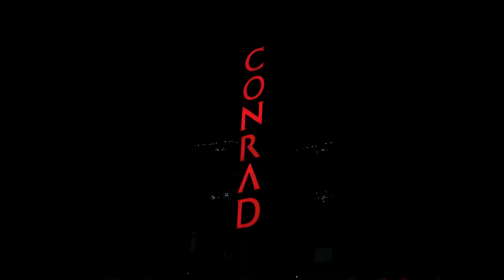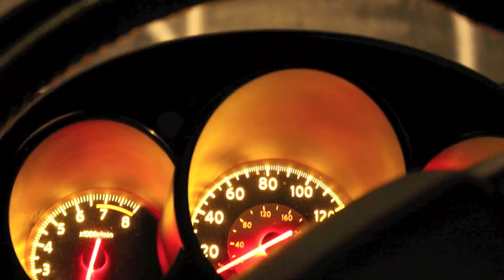Ultra Music Weekend MIA 2011 (various parties)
sunday school for degenerates, get lost, electric pickle, hot natured party, serato, seafairing adventure of epic proportions, ultra 2011, crosstown rebels, house music, miami, ice palace, bay side, down town, wmc, winter music conference.